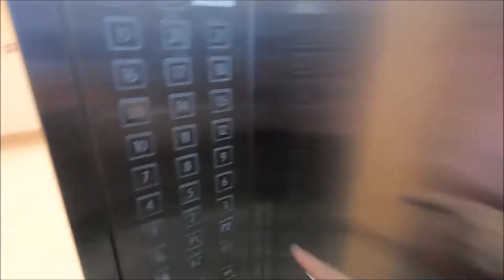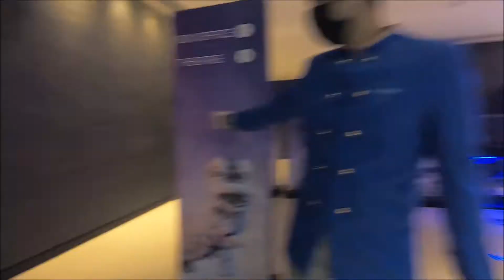La Perle by Dragone: Dubai's #1 Show. Is it Worth it?!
La Perle is a breathtaking live production, featuring 65 artists who perform amazing acrobatic, aquatic and aerial stunts to create a breathtaking stage performance.